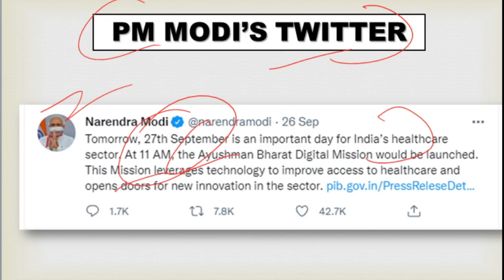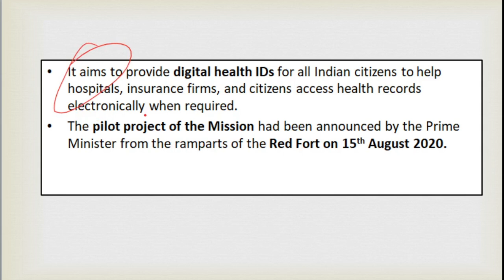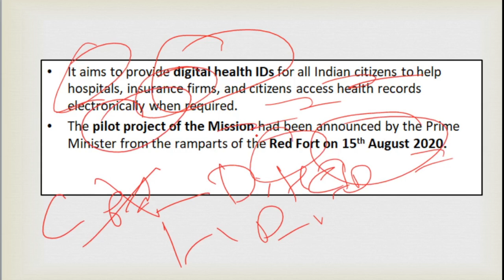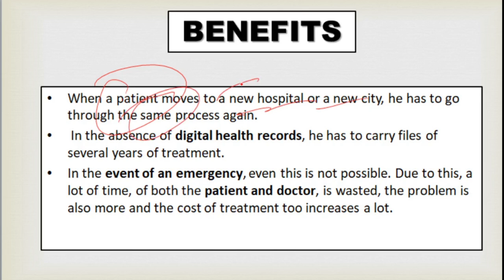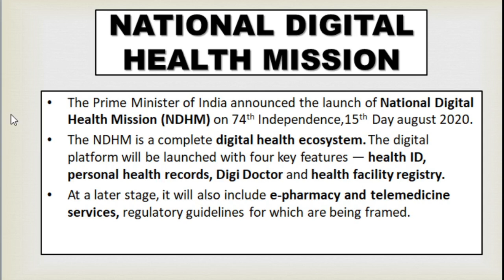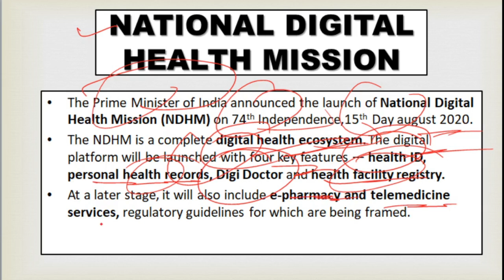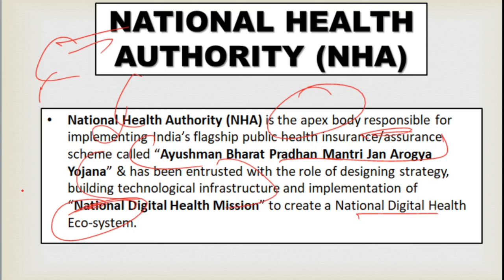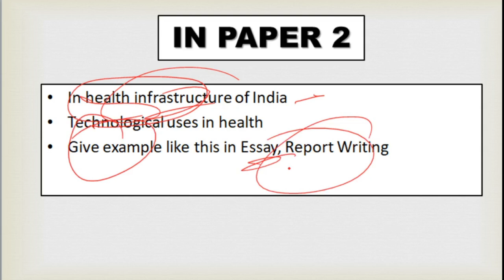PM Modi Launched Ayushman Bharat Digital Mission |CAPF Paper 2|Current Affairs|Study Funda DEFENCE